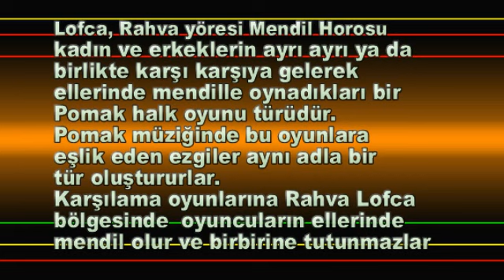Lofca, Rahva yöresi Pomak Mendil Havasi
kadın ve erkeklerin ayrı ayrı ya da birlikte karşı karşıya gelerek ve ellerinde mendille oynadıkları bir halk oyunu türüdür. Halk müziğinde bu oyunlara eşlik eden ezgiler aynı adla bir tür oluştururlar.